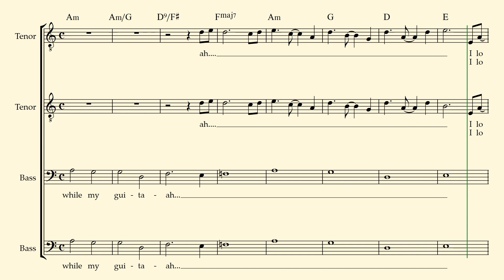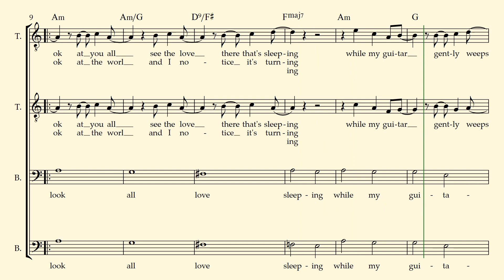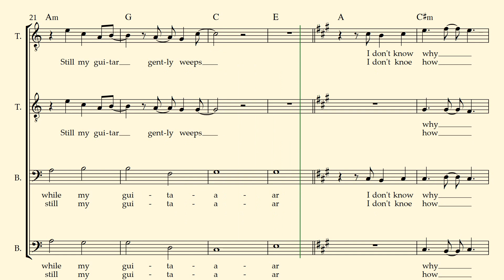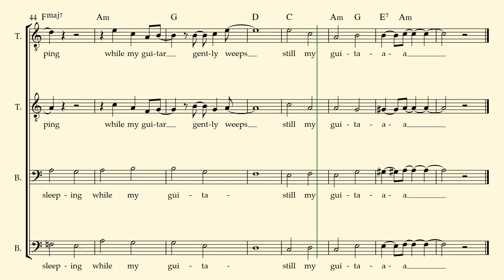WHILE MY GUITAR GENTLY WEEPS - The Beatles - TTBB Choir Sheet Music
🎼  Buy Sheet Music Now: